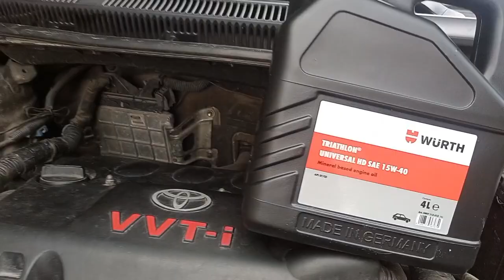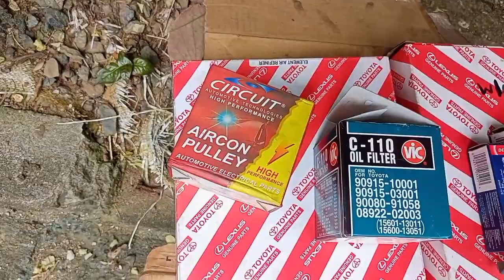P.M.S ( Master SAURO'S AutoWorkz )